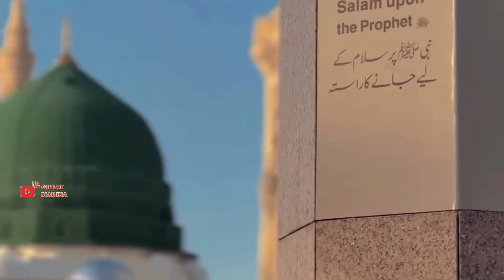new naat 2024 ||Kya bataun k kya Madina hai |urdu naat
Khalid Husnain khalid

Zohaib Ashrafi